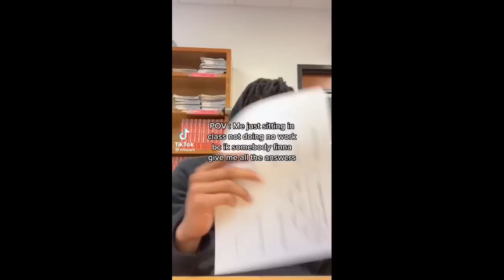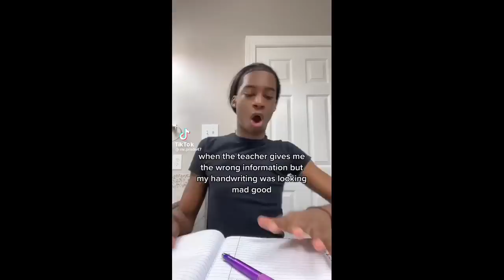Black TikTok 359